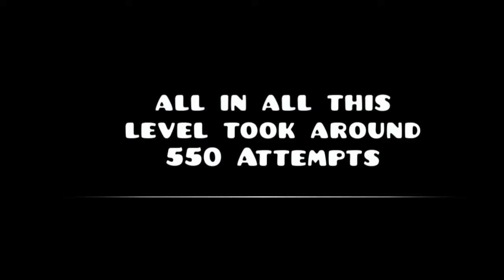Saturn V 100%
Heck yeah I Beat this first try...after practicing it for about 2 hours =D